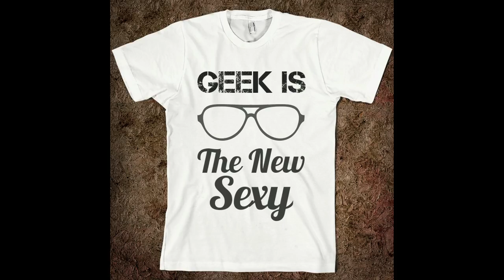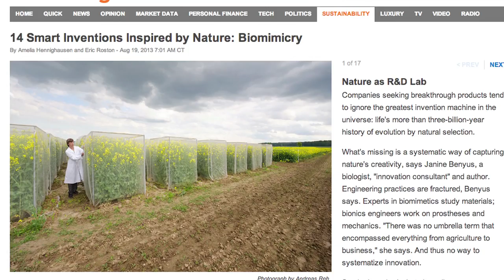What Is A Geek?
What is a geek? What is the definition of geek? What does it mean to be a geek? Are you a geek? Am I a geek? I guess we'll find out!

The Good Stuff comes to you in playlists of videos covering many styles and topics all around a theme. This week's theme: GEEKS!

Special thanks to Hank Green and Stefen Chin